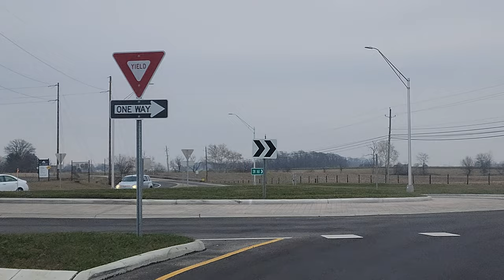Driving around Plain City a village in Ohio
Plain City is a village in Madison and Union counties in the U.S. state of Ohio, along Big Darby Creek. The population was 4,225 at the 2010 census.
What is Plain City Ohio known for?
For thousands of years, prior to the coming of the white man, the Plain City area was a favorite hunting and camping locality for prehistoric Indians. The first human beings here were Indians who traveled along Big Darby Creek Valley just after the retreat of the glaciers over 16,000 years ago.
Is Plain City Ohio an Amish community?
Rich in Amish heritage and culture, the Village of Plain City boasts several fresh farm markets, delicious food and quality craftsmanship.
Is Plain City Ohio a good place to live?
Plain City is in Madison County and is one of the best places to live in Ohio. Living in Plain City offers residents a sparse suburban feel and most residents own their homes. In Plain City there are a lot of parks.